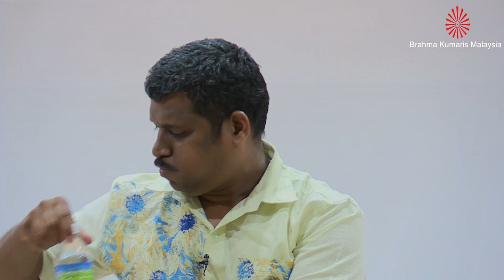Healer Baskar | One Day Program | Brahma Kumaris Malaysia